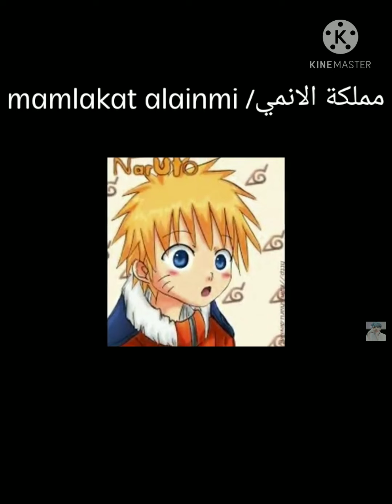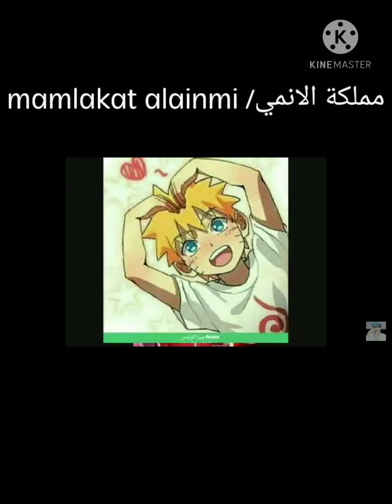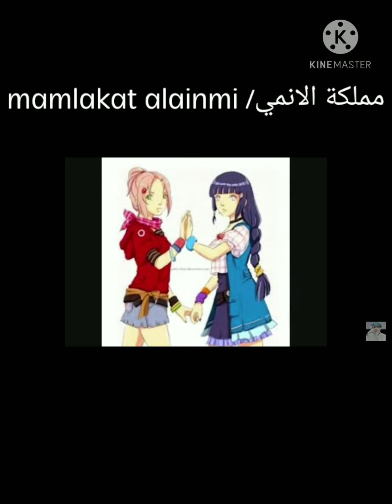أغنية طائر الازرق🎵مدبلجة بالعربية🤫(ايمي هيتاري/ Emy Hetare)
رابط القناة👇:-

ارجو الاشتراك😘❤️